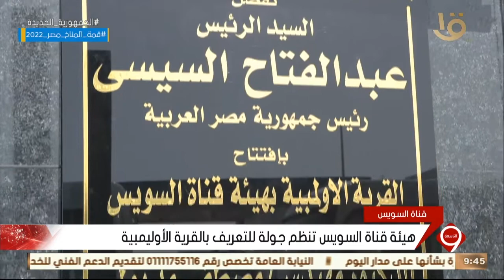نشرة التاسعة | هيئة قناة السويس تنظم جولة للتعريف بالقرية الأوليمبية